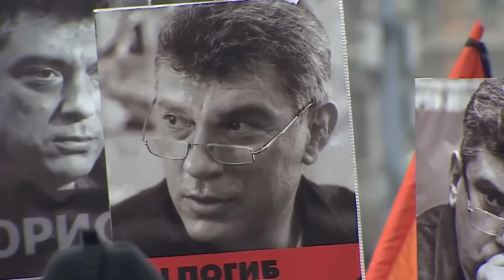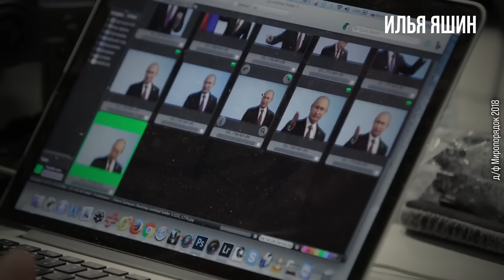Яшин обратился к Путину в последнем слове на суде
Илья Яшин выступил с последним словом на суде. Он призвал Путина немедленно остановить войну с Украиной, а своих сторонников – не бояться и продолжать сопротивление.

Пожертвовать криптовалюту:
Bitcoin: bc1q4h8gy8xs6hkdwzkckn0zjj4u3qdra5x5eunu2l
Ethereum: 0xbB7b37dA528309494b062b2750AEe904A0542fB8